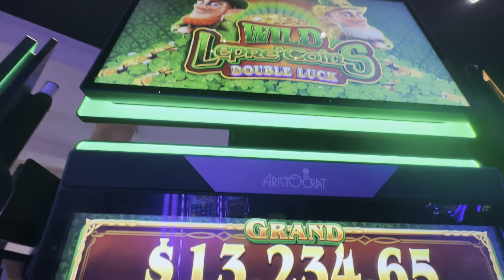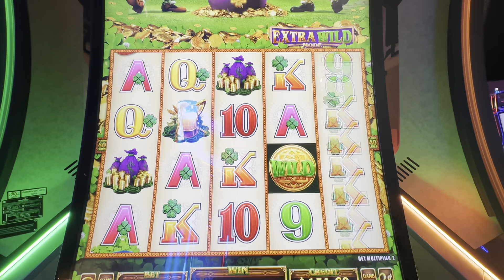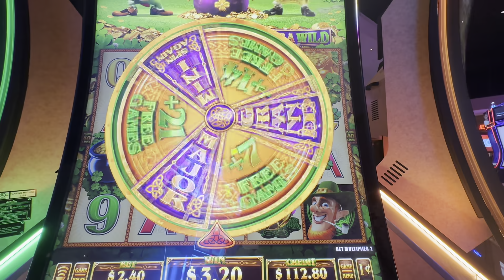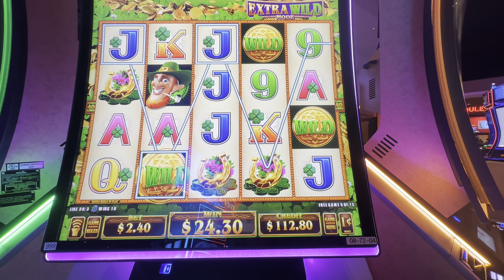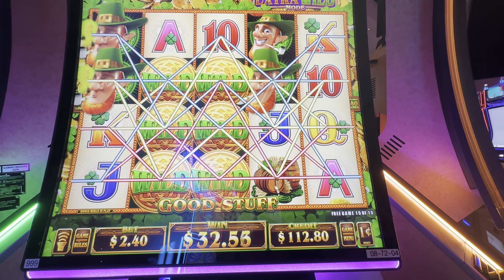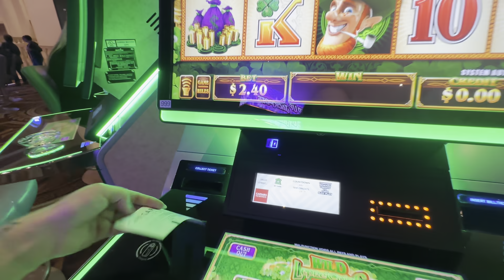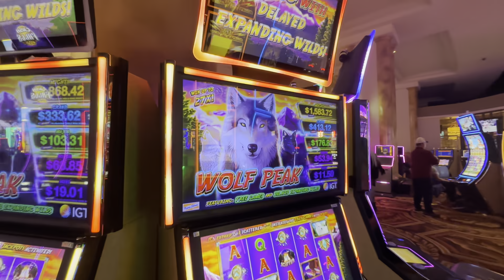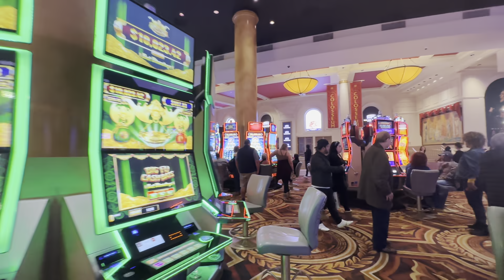My Wife Played Slots At Caesars Palace Las Vegas! (SHE WAS ON FIRE 🔥)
Watch my wife play slots at Caesars Palace Hotel & Casino on the Las Vegas Strip.